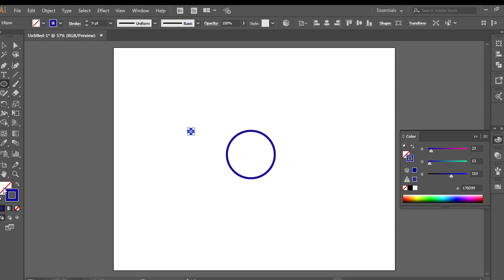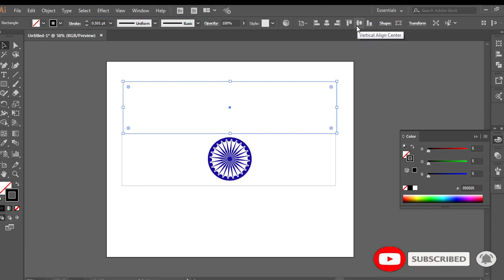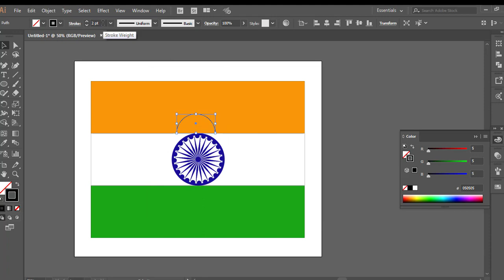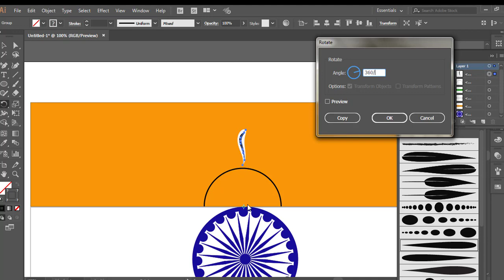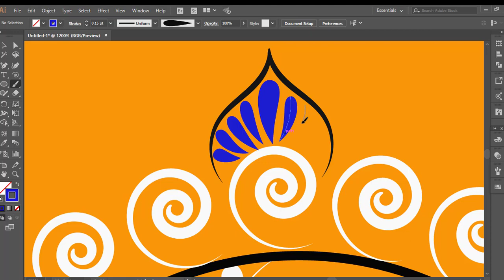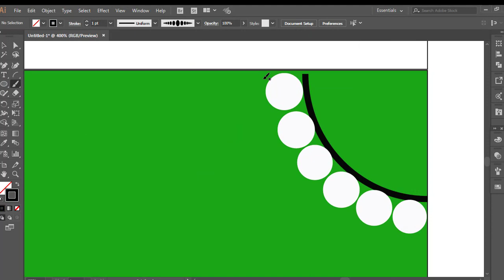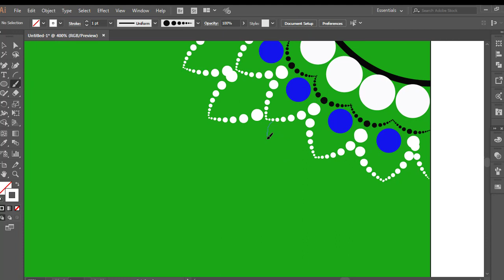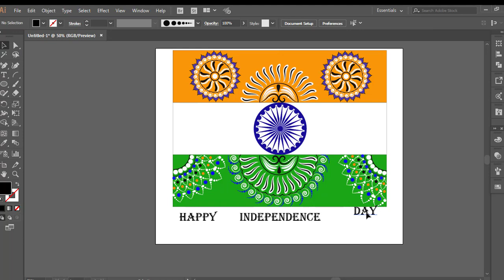How to draw Indian Flag and Ashokchakra in Adobeillustrator || Happy Independence Day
How to draw IndianFlag || Ashokchakra in Adobeillustrator || Happy Independence Day

Today I will show you learn how to design Indian flag and Ashoka Chakra in Adobe Illustrator CC.

Draw mandala art, Learn very simple & easy tricks step by step explained.

I have attached previous video below link , If you didn't see it till now, Please click on below link & watch till the end.

** How to draw Mandala art using Rotate tool In Adobe Illustrator step by step easy explained